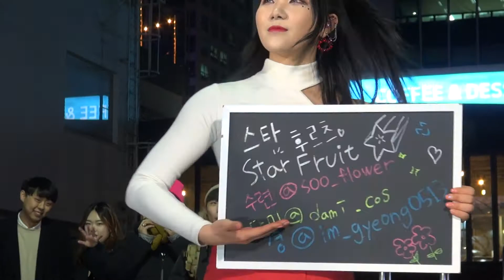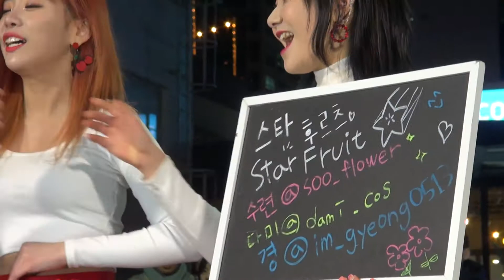댄스팀 스타후르츠 자기소개, 다미 & 수련 & 경, 홍대버스킹 20190214